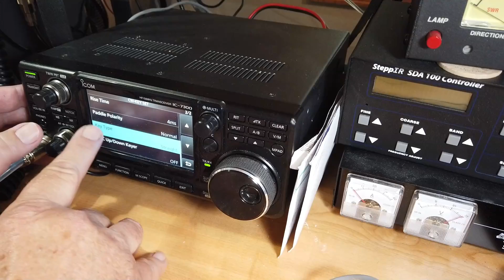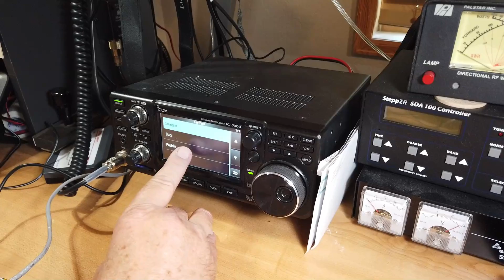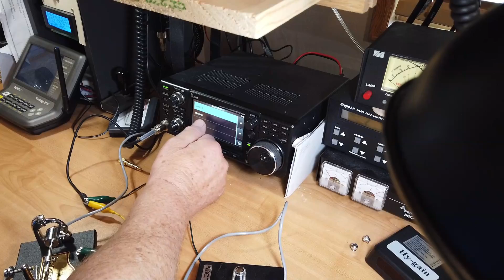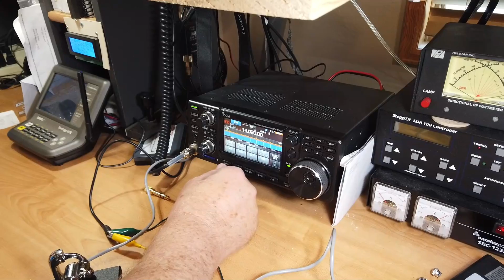Which Paddle for Dit? Which Paddle for Dah? (#734)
Syd, WTLV, asked if there is some way to make a Paddle Keyer flip the sides with Dits and Dahs so that the left side would instead do Dahs. The answer to this question might take a little bit more than usual and involve a slight history lesson.

Edited by Callum Jakeman